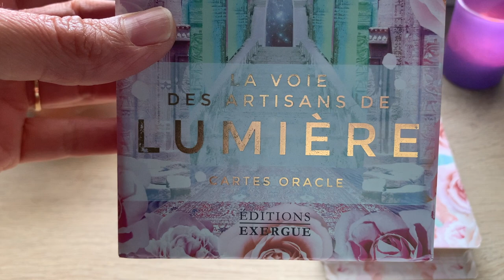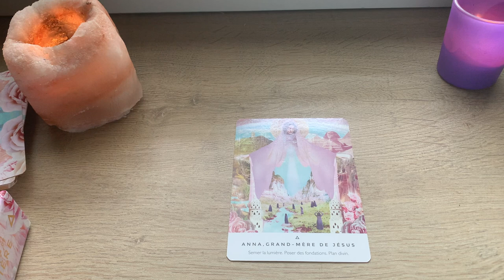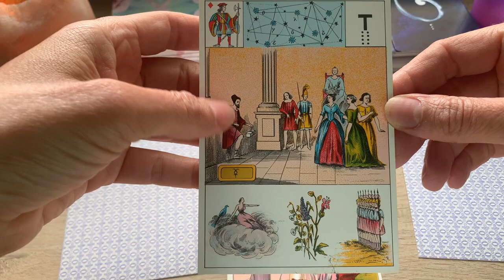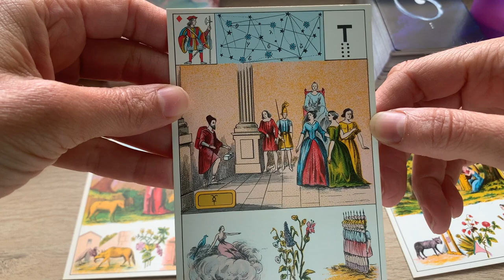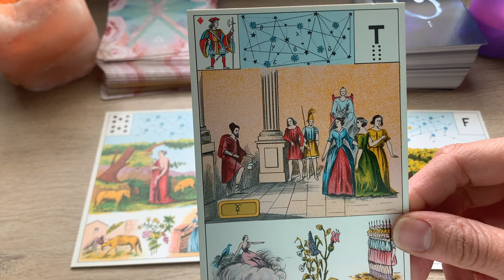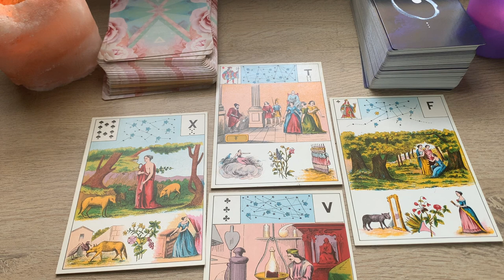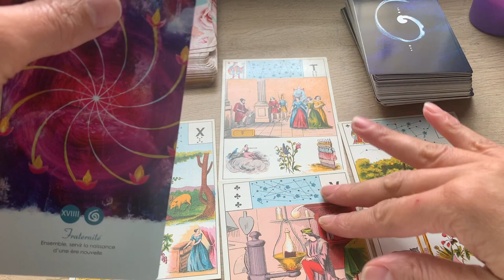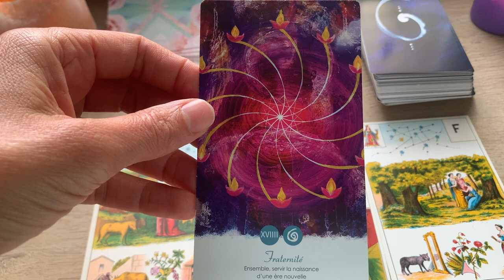POSER DES FONDATIONS ENSEMBLE ! RETOUR, RENOUVEAU, CHANGEMENT.